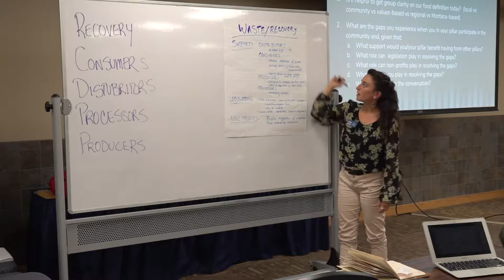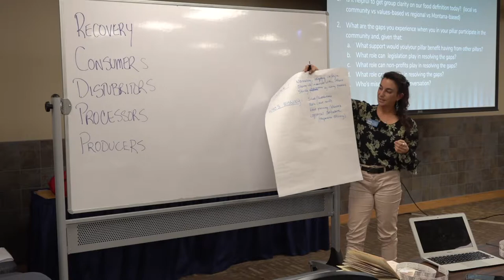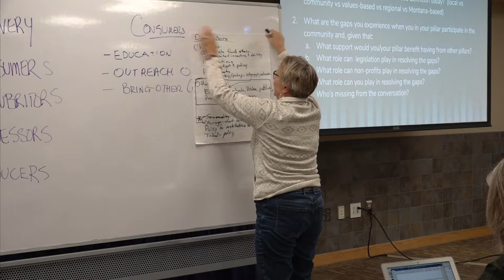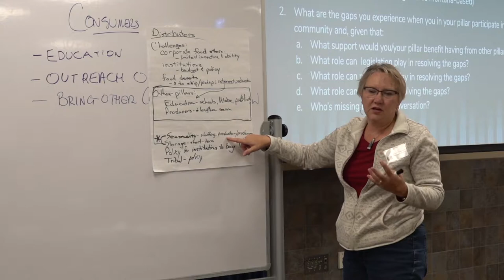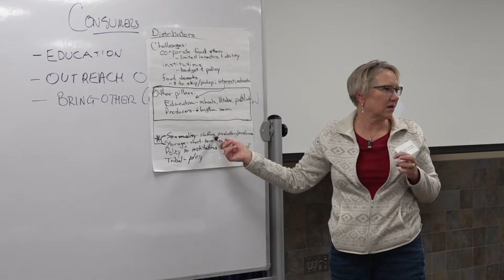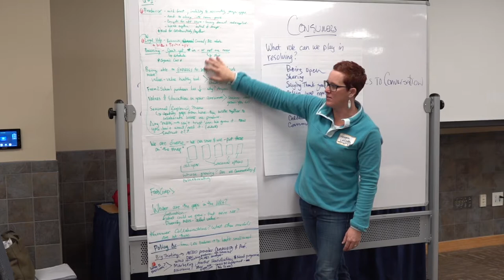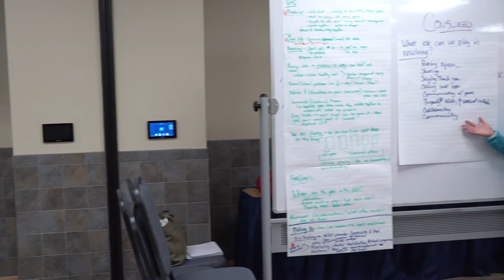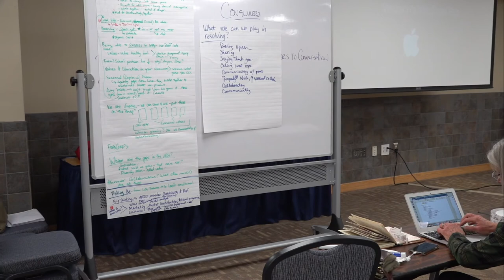Connecting Key Elements for a Values based Food System in Your Community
Recorded at the 2019 AERO Expo in Bozeman Montana.
Drawing from the day’s earlier sessions, consider, “How do we define a community based food system in Montana?” Stakeholders from all sectors of the food system will be represented in a conversation led by Robin Kelson
(AERO BOD Co-Chair) & Janet Hess-Herbert (AERO BOD Fundraising Chair). Discussion will begin with an overview of the history of community-based food systems work in Montana. Then together the room will address, “Where are the opportunities to move community-based food systems forward?” Partici- pants in this session will help to determine AERO’s way forward in supporting community-based food system development.